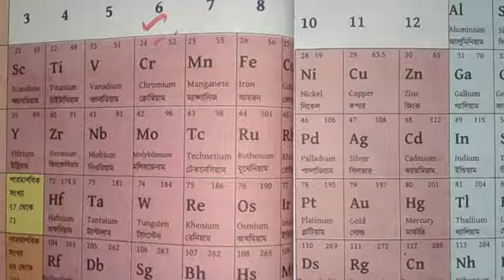সহজ ইলেকট্রন বিন্যাস পর্ব-৪ (ইলেকট্রন বিন্যাসের ব্যতিক্রম নিয়ম)